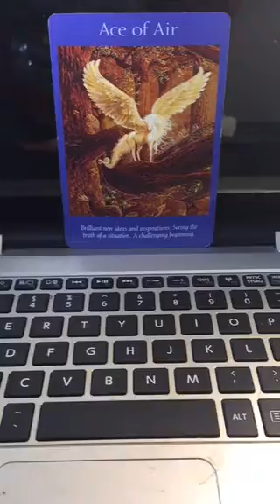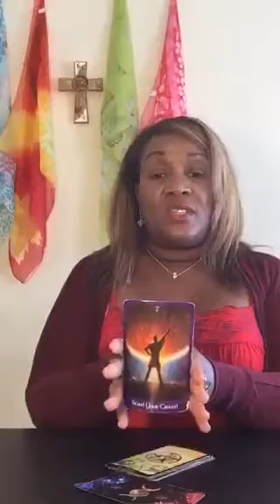TheView | How will the Disney's favorite babies RavenSymone and CandaceCameron-Bure get along?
What is going on with Disneys newest darlings!